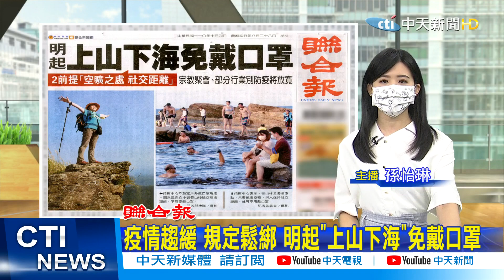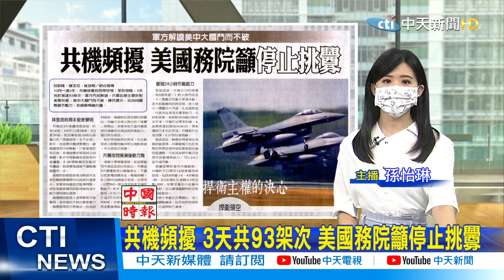【每日必看】國慶宣傳片出現冒牌護國神山 外交部道歉急修正｜俄國伸援手 3線路齊發 對大陸輸電量增1倍 @中天電視CtiTv 20211004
00:00 國慶宣傳片出現冒牌護國神山 外交部道歉急修正
01:49 疫情趨緩 規定鬆綁 明起"上山下海"免戴口罩
02:54 共機頻擾 3天共93架次 美國務院籲停止挑釁
03:39 挪用人權會預算藍委批自肥 監院否認
04:21 俄國伸援手 3線路齊發 對大陸輸電量增1倍

歌名: Sunspots
作者: Jeremy Blake
類型: Dance & Electronic
氣氛: Happy Music